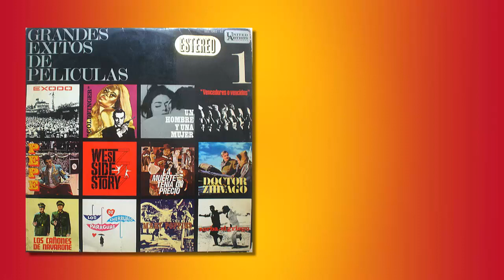John Barry - Goldfinger (1967)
La orquesta de John Barry toca el tema de la banda sonora original de la pelicula Goldfinger de James Bond
Escrita por (Bricusse - Newley - y John Barry)
del disco de vinilo original del año 1967 titulado Grandes Exitos de Peliculas Nº 1
Original de UNITED ARTISTS  y distribuido en España por Hispavox
La serie de discos consta de 3 LPS y varios EP de 4 temas
Con un sonido Stereo de muy alta calidad , esto se comprueba cuando se escucha con un buen equipo HI- FI
este tema de Goldfinger es el unico del disco que es banda sonora original de la pelicula,  los demas temas estan interpretados por orquestas , como Leroy Holmes, Ferrante & Teicher , Al Caiola, Ralph Marterie  etc , que tambien intervienen en los discos 2 y 3 de la serie con algunos mas
Este disco de este video , es muy importante para mi , pues fué el primer disco de vinilo que yo me compré cuando era joven tambien tengo los numeros 2 y 3 y los he conservado durante 53 años
Naturalmente tienen mucho desgaste , que yo ahora para componer el video he arreglado el sonido eliminando los ruidos del disco ,
utilizando un tocadiscos digitalizador y los editores de audio Sound Forge  y  Audacity
Y para los titulos he utilizado el Software After Effects
y para el editor de video Camtasia Studio 8
espero que disfruten de este disco , pues es de los mejores que se han editado.
Al final del video encontrarán una pantalla final que les enlaza con otra version de Goldfinger que ya subi tiempo atras
 John Barry's orchestra plays the theme song from the original Goldfinger movie soundtrack
Written by (Bricusse - Newley - and John Barry)
from the original vinyl record from 1967 titled Grandes Exitos de Peliculas Nº 1
Original from UNITED ARTISTS and distributed in Spain by Hispavox
The disc series consists of 3 LPS and several 4-track EPs
With very high quality Stereo sound, this is verified when listening with good HI-FI equipment
this Goldfinger song is the only one on the album which is the original soundtrack of the movie, the other songs are performed by orchestras, such as Leroy Holmes, Ferrante & Teicher, Al Caiola, Ralph Marterie etc, who also intervene on discs 2 and 3 of the series with some more
This record in this video is very important to me, since the first vinyl record that I bought when I was young I also have numbers 2 and 3 and I have kept them for 53 years
Naturally they have a lot of wear, that now to compose the video I have fixed the sound eliminating the noise of the disc,
using a digitizer turntable and Sound Forge and Audacity audio editors
And for the titles I have used the After Effects Software
and for Camtasia Studio 8 video editor
I hope you enjoy this album, as it is one of the best that has been released
At the end of the video you will find a final screen that links you to another version of Goldfinger that has been up for some time.